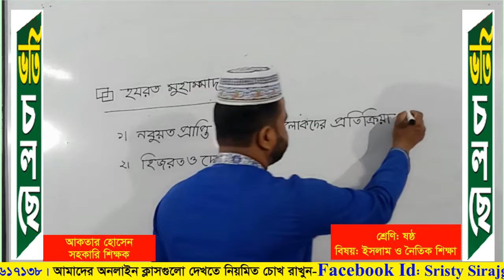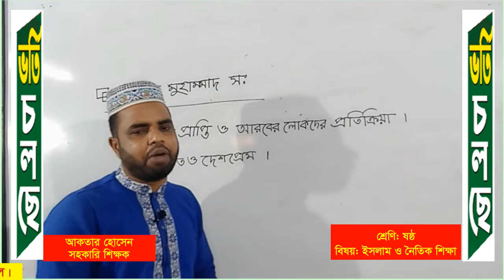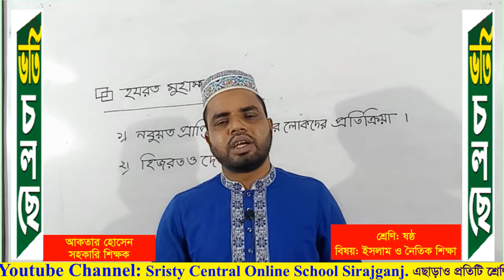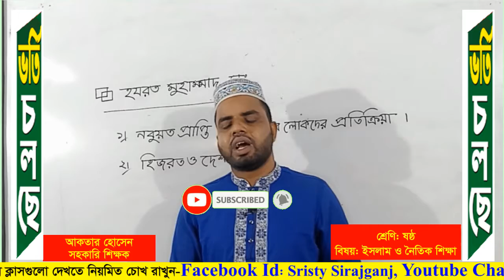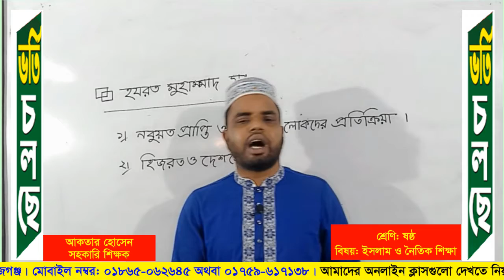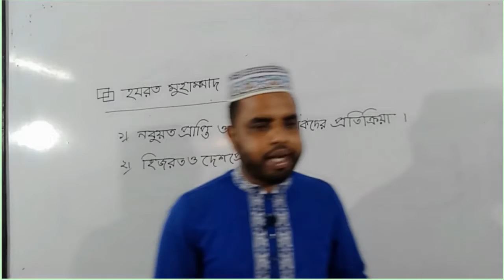শ্রেণি: ষষ্ঠ -(বিষয়: ইসলাম ও নৈতিক শিক্ষা)- শিক্ষক: আকতার হোসেন